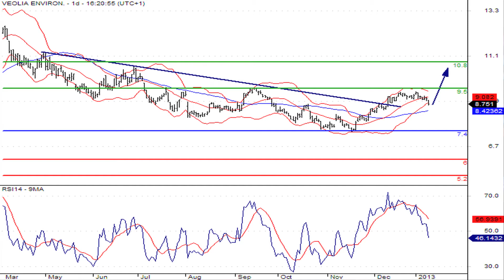La valeur du CAC à suivre : Veolia Environnement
11/01/2013 Le spécialiste des services à l'environnement Veolia Environnement renforce sa structure en levant près d'1.5 milliard d'euros par émission hybride.